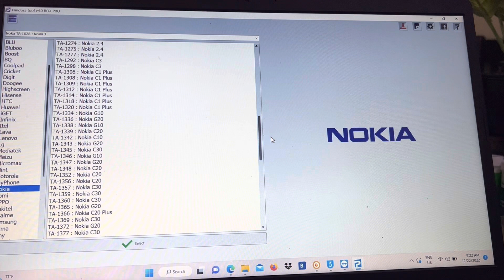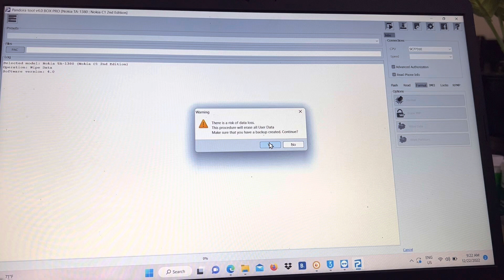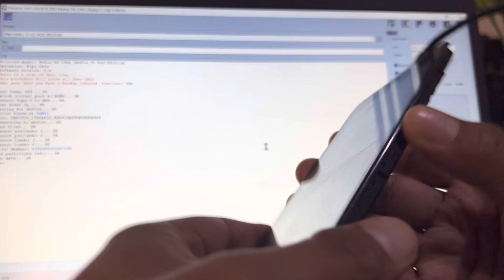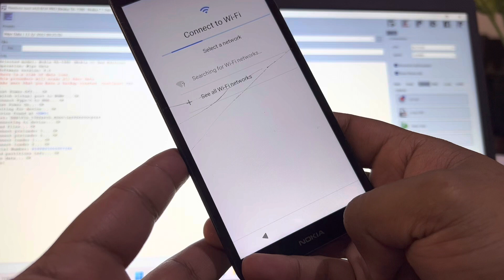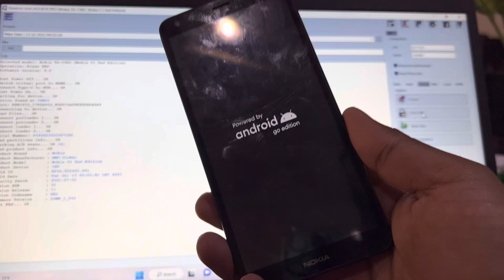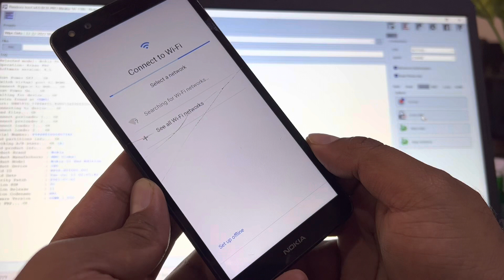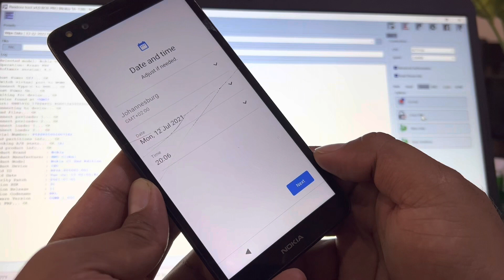Nokia TA-1380 hard reset | Nokia c1 2nd edition hard reset without jtag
FOR ACTIVATION CONTACT

TOOL LINK